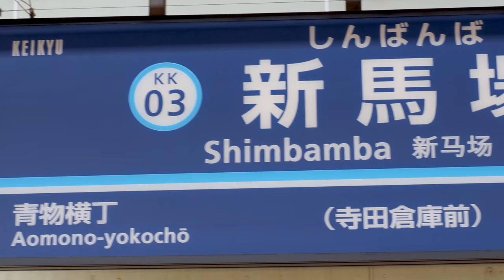TOKYO【Cherry blossoms】“Kanhi-zakura”of Ebara shrine,Early Blooming Cherry Blossoms in Tokyo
Here is the earliest Blooming Cherry Blossoms of Tokyo.
The difference of plum blossoms and cherry blossoms.